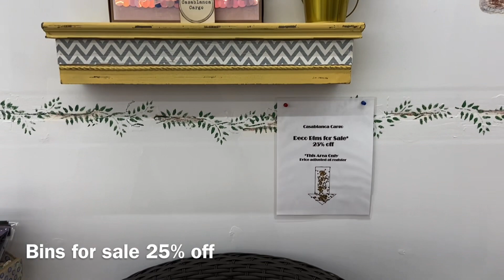My OC Shop Casablanca Cargo inside Open Market OC Irvine is Closing: Last Week to Shop Before 6/25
Hi all!

The property developers have decided to close the shopping area where my shop is located. Open Market OC opened its doors in Irvine California in March of this year. I am one of its vendors. I built out my shop and opened Casablanca Cargo.

Sadly, this shop will close but this isn’t the end of my story. Until 6/25 please come by and shop with us.

If I’m there, please say hi. I’ve enjoyed meeting so many new people during my time in Irvine.

Kathy